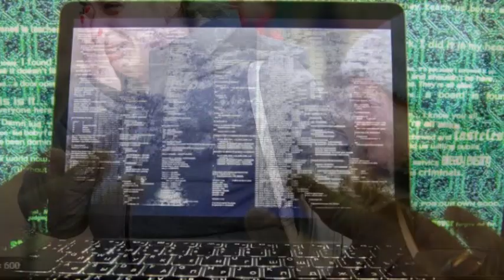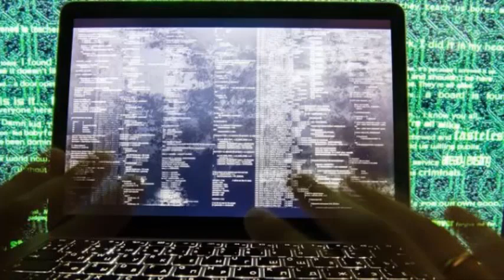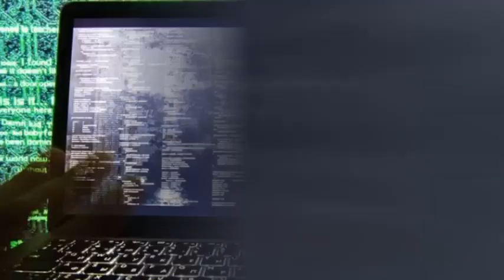🛑AMERIKA NA NATO BAGABYE IBITERO MUBURUSIYA 🩸PUTIN AKOZE AKANTU ISI YOSE IRIKANZE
AMAKURU AGEZWEHO ACUKUMBUYE AKUGERAHO KU GIHE.IGITEKEREZO CYAWE N'INGENZI MU MAKURU YACU.
TURASABA NGO UDUSHYIGIKIRE UDUKURIKIRA BURI MUNSI KU MAKURU MASHYA MURI POLITIKI,UMUTEKANO ,UBUKUNGU ,N'IBINDI BIKOMEYE BYASE BIGARUKA KU RWANDA BURUNDI NO MU KARERE K'IBIYAGA BIGARI.